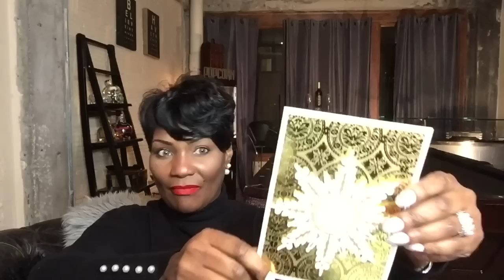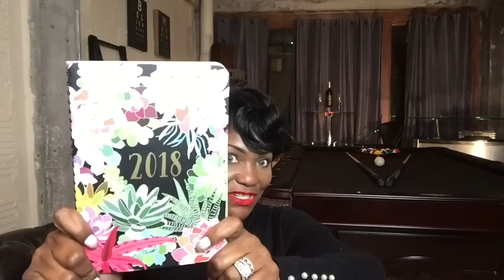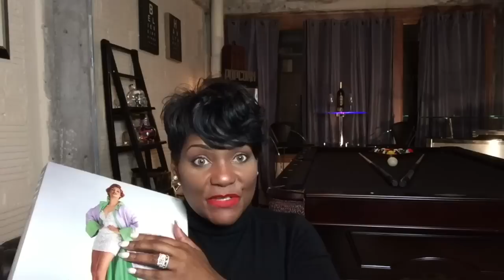2017 SECRET SANTA LUXURY COLLAB 2.0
Hi guys I am excited to share this with you once again. I want to wish everyone a very Merry Christmas 🎄🎁 and I appreciate you watching and sharing my videos. I have linked all the other videos below so I hope you enjoy!
Thanks again and I will see you soon.

Bipolarmax
16250 Northland Dr
Ste239
Southfield MI
48075